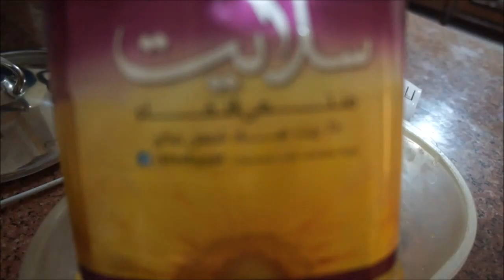طريقه عمل سلطه الحمص و الفاهيتا شاورما | احسن كريمات الترطيب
كل سنه وانتم طيبين و رمضان مبارك عليكم

لعشاق سلطه الحمص و الفاهيتا شاورما